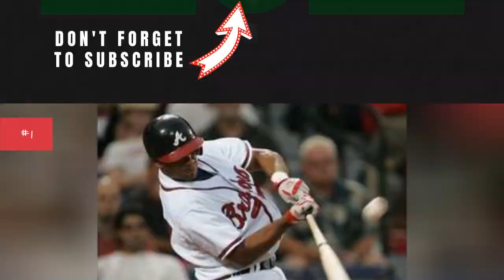The Best Colombian Mlb Players Of All Time ✌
Only 20 Colombian baseball players have played in Major League Baseball. Featuring some of thebest MLB players currently playing todayand thegreatest baseball players of all time,this list ofMLB players from Colombia includes World Series champions, Hall-of-Famers, and baseball legends. Who is the best MLB player from Colombia?When ranking the best Colombian MLB players, Edgar Renteria, Julio Teheran, and Jose Quintanaare definitely in the top 10. Other good MLB players who were born in Colombia include Jackie Gutierrez, Orlando Ramirez, Donovan Solano, and Giovanny Urshela.Vote up the best MLB players from Colombia. Feel free to add any famous Colombian baseball players who have played in the Major Leagueswho are missing from the list. more
0:00 - Intro
0:00:08 - Dayn Daz
0:00:15 - Yamid Haad
0:00:22 - Sugar Ray Marimn
0:00:29 - Yhonathan Barrios
0:00:36 - Emiliano Fruto
0:00:43 - Lou Castro
0:00:50 - Dilson Herrera
0:00:57 - Jackie Gutirrez
0:01:04 - Jolbert Cabrera
0:01:11 - Orlando Ramrez
0:01:18 - Tayron Guerrero
0:01:25 - Harold Ramirez
0:01:32 - Jhonatan Solano
0:01:39 - Donovan Solano
0:01:46 - Ernesto Frieri
0:01:53 - Jorge Alfaro
0:02:00 - Julio Tehern
0:02:07 - Jos Quintana
0:02:14 - Orlando Cabrera
0:02:21 - Giovanny Urshela
0:02:28 - dgar Rentera